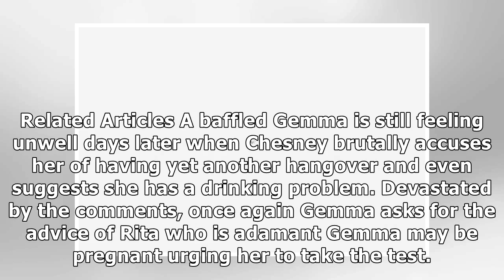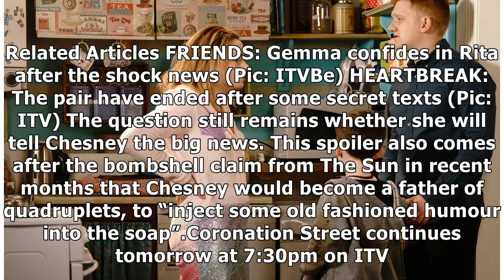Corrie’s Gemma Winter set for SHOCK pregnancy after being brutally dumped